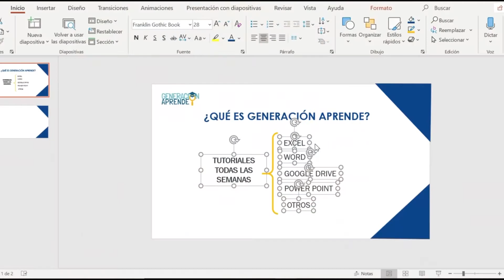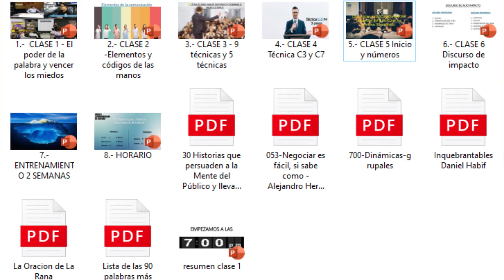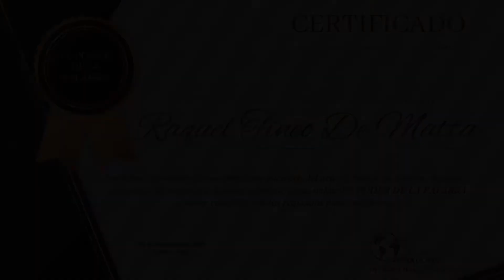EL ARTE DE LA ORATORIA "EL PODER DE LA PALABRA"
🎙"ORATORIA EL PODER DE LA PALABRA"🤳
✌SEMANAS DE ENTRENAMIENTO CERTIFICADO📄

👨‍💻Se parte del entrenamiento donde aprenderás:

😨 Los MIEDOS a la hora de hablar en PÚBLICO.
💪 Cómo vencer esos MIEDOS.
🖐 Estrategias de lenguaje no verbal.
✍ Técnicas de improvisación para discursos cortos.
🙋‍♂️ Técnica de improvisación para discursos extensos.
🗣️ Ejercicios para modular la voz.
🏋️ El poder de los activadores en la mente del público.
🎙️ Persuasión a través de tus palabras.

📚OBTENDRÁS:

📱 Clases interactivas vía zoom
🎥 Resumen en video de cada clase
🎧 35 Poderosos audios de oratoria
📖 Diapositivas en formato PDF

📲Accede al curso y recibe inmediatamente el resumen de la clase introductoria + Los CINCO primeros audios de oratoria.

👇 Para reservar tu vacante haz clic en este enlace

Te esperamos!!
Atte. Dr. Ronel Rojas